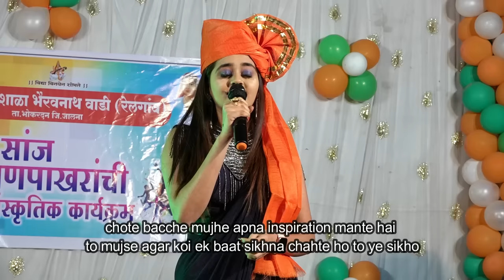Village Govt School ka Annual Function 😭 Mujhe Stage Pe hi Rona aa gaya Bindass Kavya Chief Guest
Bindass Kavya As Chief Guest in Village Govt School Annual Function
Stage pe hi rone lahi Bindass Kavya